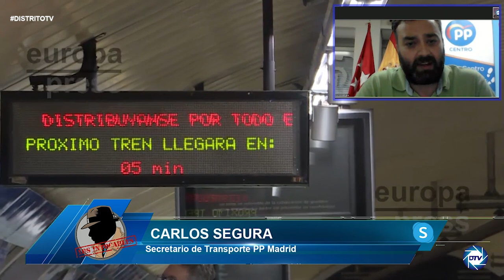Carlos Segura: Sánchez hace medidas a corto plazo, solo para ganar votos en su pre campaña